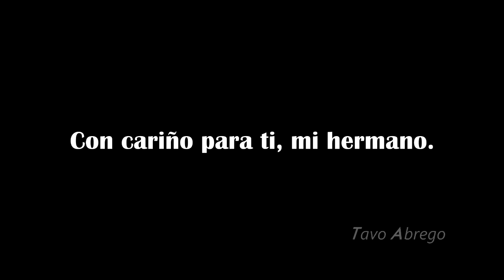"CUANDO TÚ NO ESTAS" César Hugo Dorantes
Una de las tantas muy buenas canciones de mi querido hermano César Hugo Dorantes Castillo, conocido por sus amigos como: "Gis".
Vídeo grabado en Molango, Hidalgo.